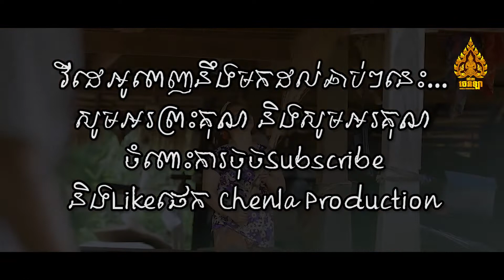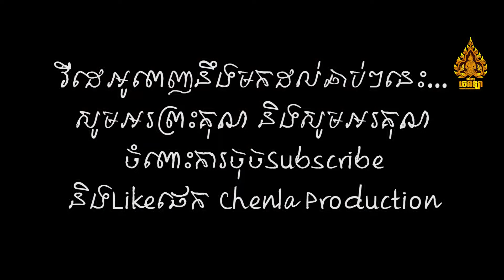៣០ កក្កដា ២០២១